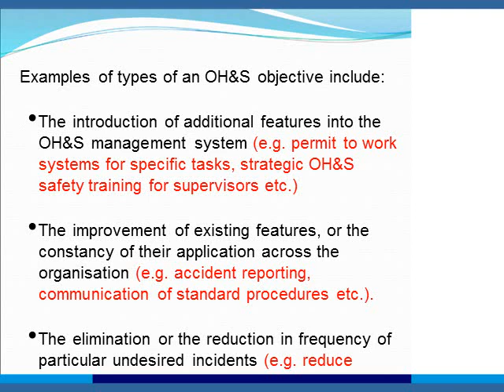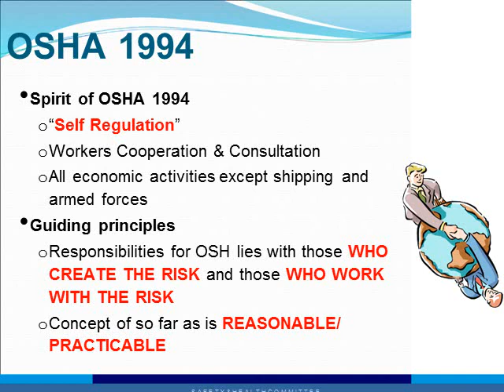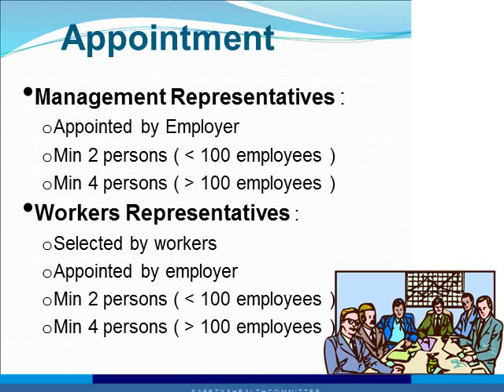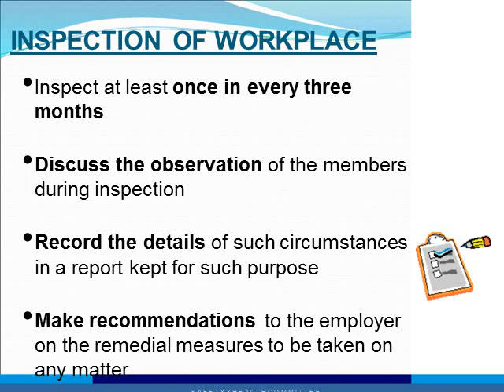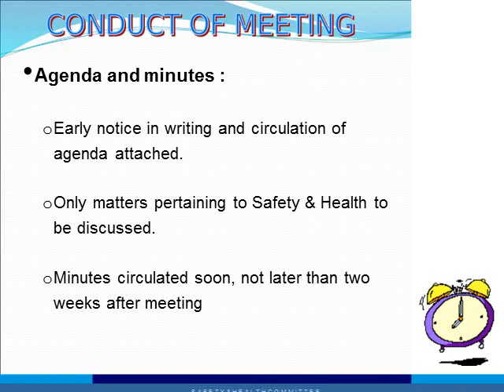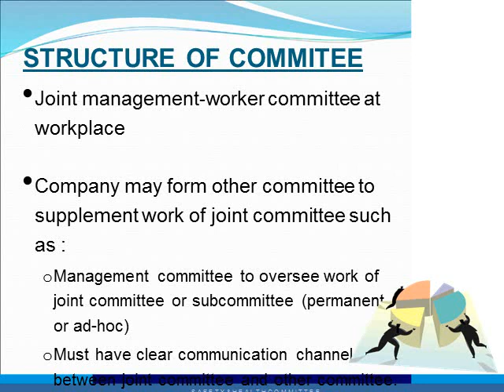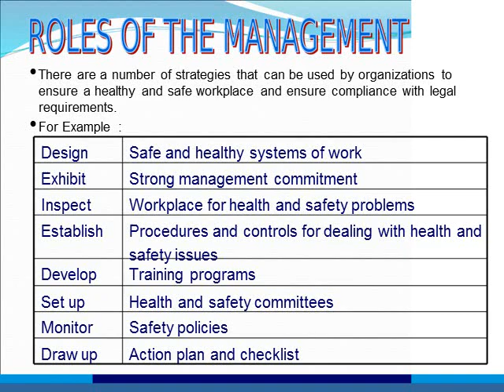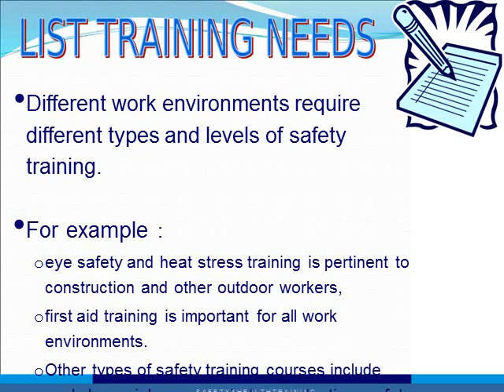AW101 Course Occupational Safety And Health 1 Chapter 3